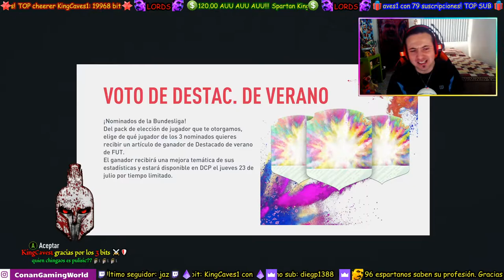Trailer de FIFA 21 EL Jueves | Brutal Pullisic 94 y más